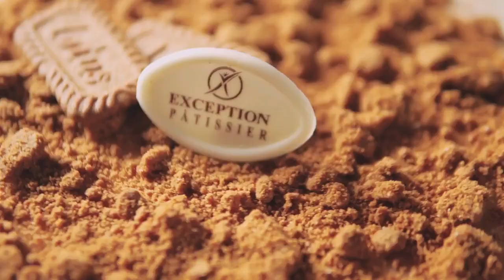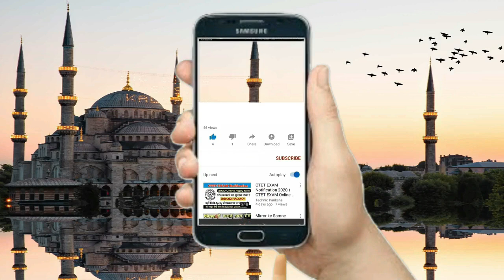Popular Arabian Dessert Labanese Nights (Layali lubnan) Recipe 🙂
This amazing and aromatic dessert called Lebanese nights/layali Lubnan (ليالي لبنان). This delicious cake is made from a rich semolina pudding, topped with a layer of cream, sprinkled with chopped pistachios and drizzled with a sugar syrup. This Lebanese dessert is really easy to make with simple kitchen ingredients , it’s smell amazing and looks pretty special.
So going share a very easy labanese dessert recipe
10 Minutes  Recipe - Quick & Easy Dessert

4 cups milk (1L)
2 cups semolina
3 tbsp sugar
¼ tsp Mistika (Arabic gum)
¼ tsp orange blossom water

2nd layer:

Whipped cream or you can even put some table cream

The syrup:

1 cup water
1 cup sugar
Lemon juice (1 medium)

Garniture:
pistachios